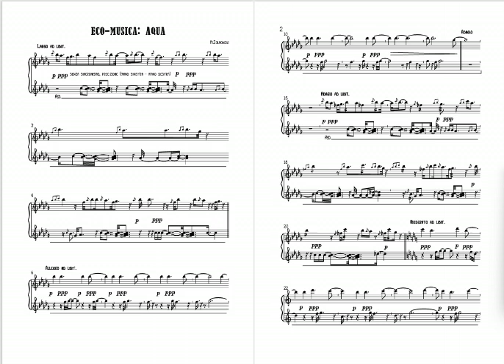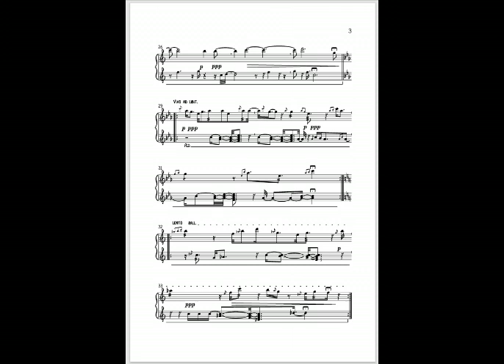【Modern Music】Żołnowski, Maciej：Deszcz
Publisher Info. Maciej Żołnowski
Performers Concert